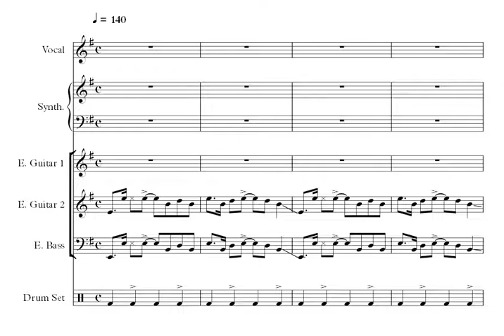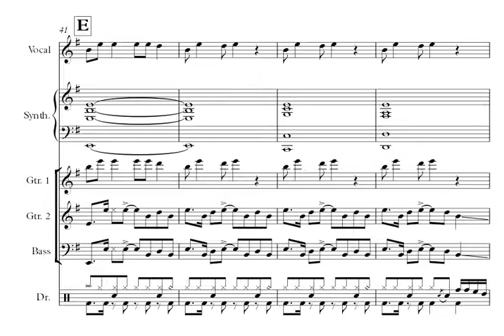여우야 여우야 락버젼 편곡 (포항공과대학교 응원가 - 넙죽이 사냥)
여우야 여우야 락버젼 편곡 악보 (포항공과대학교 응원가 - 넙죽이 사냥)
Recorded with Sibelius 7